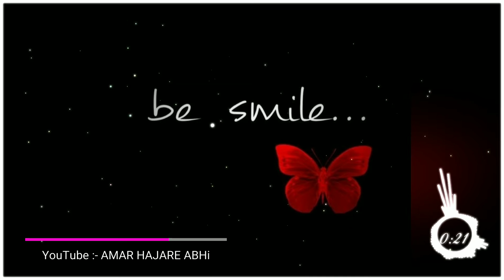New love ❤️ WhatsApp status